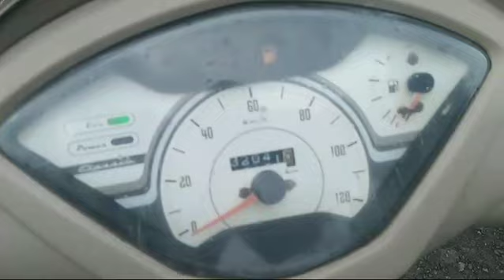2018 TVS Jupiter 110ccScooter Pune